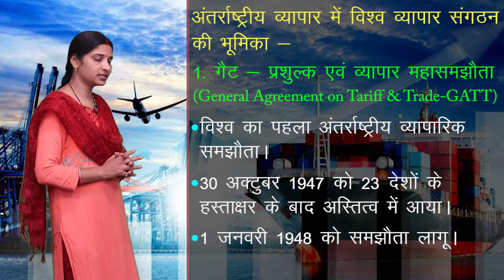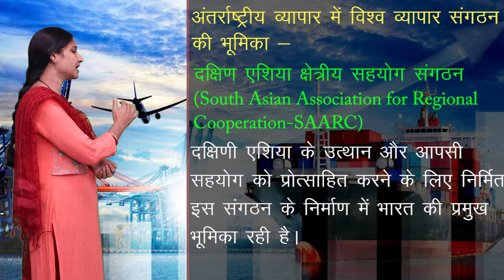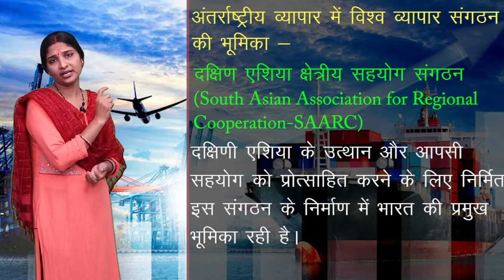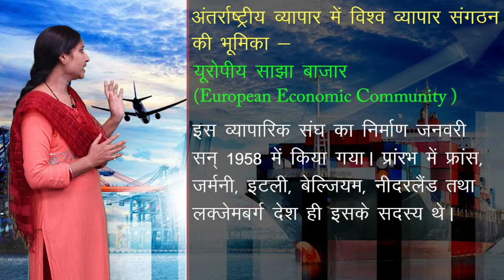CLASS 12th GEOGRAPHY | CHAPTER - विश्व में परिवहन , पारेषण , संचार एवं अंतर्राष्ट्रीय व्यापार